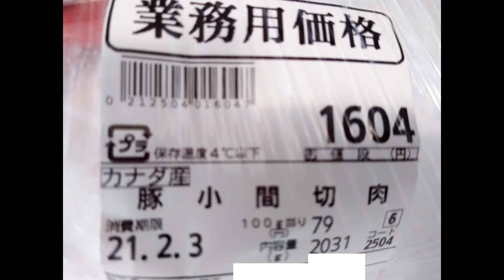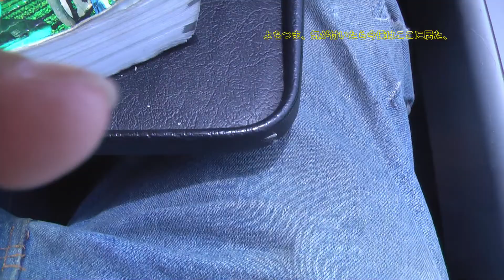気が付いたら今僕はここに居た、豚肉100ｇ79円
僕はユーチューブのサクラではない、東京オリンピック次期都知事の時まで延長希望、

「ウソ説明”自民党３人離党で首相陳謝
▽緊急事態いつまで延長？菅首相きょう表明▽急拡大！「クラブハウス」ってナニ？①前田裕二が生解説②音でつながるＳＮＳ▽世界熱狂！ＭＡＭＡＭＯＯ日本のＴＶ初生出演
ドラゴンクエストビルダーズ2、ドラクエ、ドミニオン、コロナ、アンティファ、我那覇真子、もぎせか、トランプ、バイデン、」
よちつま、気が付いたら今僕はここに居た、豚肉100ｇ79円